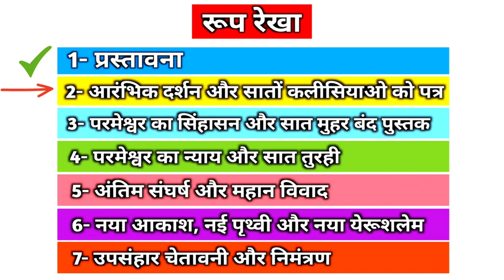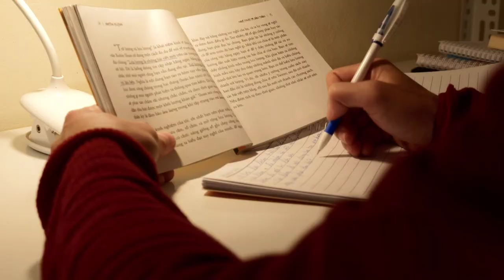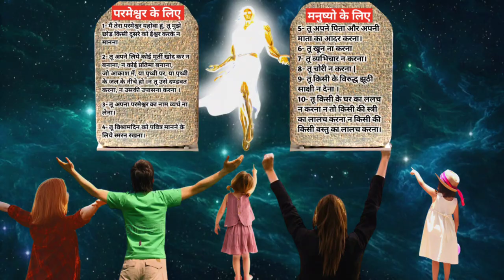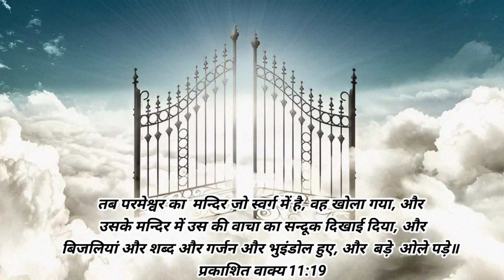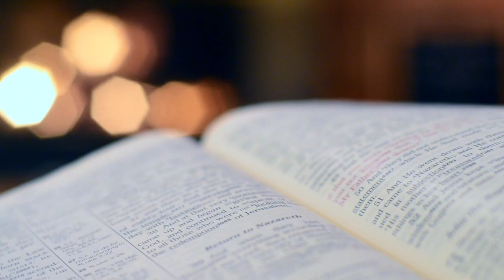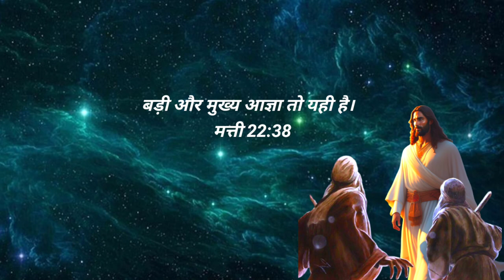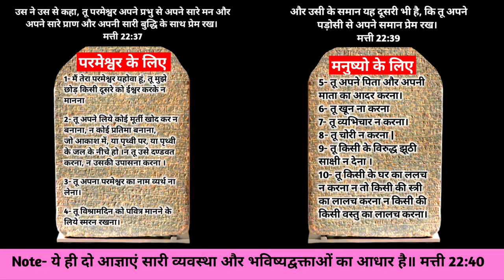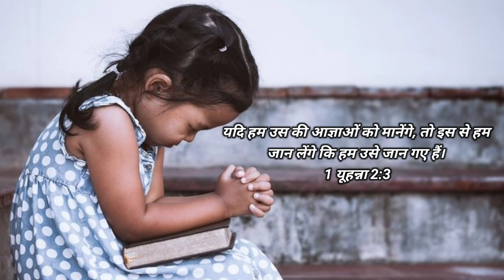Ep-26(भाग-6) क्या दस आज्ञाएं खत्म हो गई? | क्या यीशु मसीह ने दस आज्ञाओं को दो आज्ञाओं में बदल दिया?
क्या दस आज्ञाएं खत्म हो गई? | क्या यीशु मसीह ने दस आज्ञाओं को दो आज्ञाओं में बदल दिया?

प्रभु यीशु मसीह के नाम मे आप सभी को जय मसीह की। हम समझ रहे है प्रभु के दिन के बारे में क्युकी जब प्रभु के दिन की बात आती है तो लोग कहते है वो व्यवस्था पर आधारित है और व्यवस्था खत्म हो गई इसलिए हमे हर एक point को समझना है। पिछली वीडियो में हमने प्रकाशितवाक्य 1:10 पद में उसके पांचवे भाग को समझा था। हम इसी पद  प्रकाशितवाक्य 1:10 पद के छठे भाग, यानी जानेंगे की दो आज्ञाएं परमेश्वर की व्यवस्था का  आधार है। और लोगो का कहना है कि यीशु मसीह ने दस आज्ञाओं को दो आज्ञाओं में बदल दिया।

प्रकाशित वाक्य 1:10

I was in the Spirit on the Lord's day, and I heard behind me a loud voice like a trumpet
Revelation 1:10

                        Ten commandments
1. Thou shalt not have strange Gods before me.
2. Thou shalt not make unto thee any graven image
3. Thou shall not take the name of the Lord thy God in vain
4. Remember to keep the Lord’s Day holy.
5. Honour thy father and thy mother
6. Thou shalt not kill
7. Thou shalt not commit adultery
8. Thou shalt not steal
9. Thou shalt not bear false witness against thy neighbour
10. Thou shalt not covet thy neighbour’s goods.

1- मैं तेरा परमेश्वर यहोवा हैं, तू मुझे छोड़ किसी दूसरे को ईश्वर करके न मानना
2-तू अपने लिये कोई मूर्ती खोद कर न बनाना, न कोई प्रतिमा बनाना,
जो आकाश में, या पृथ्वी पर, या पृथ्वी के जल के नीचे हो ।
न तू उसे दण्डवत करना, न उसकी उपासना करना ।
3-तू अपना परमेश्वर का नाम व्यर्थ ना लेना।
4-तू विश्रामदिन को पवित्र मानने के लिये स्मरन रखना।
5-तू अपने पिता और अपनी माता का आदर करना।
6- तू खून न करना ।
7- तू व्यभिचार न करना।
8-तू चोरी न करना |
9-तू किसी के विरुद्ध झूठी साक्षी न देना ।
10-तू किसी के घर का ललच न करना न तो किसी की स्त्री का लालच करना...
न किसी की किसी वस्तु का लालच करना।

the ark of the covenant real The Law Of God
the ark of the covenant in hindi
the ark of the covenant found
the ark of the covenant documentary
the ark of the covenant explained
the ark of the covenant movie
the ark of the covenant and the blood of christ
Has The Law End?
Which is the Day of the Lord
how many types of law
Ten commandments
Ten commandments the law of God
In the Spirit
jhon spirit
प्रकाशितवाक्य और उसके भेद
प्रकाशितवाक्य को समझने का तरीका
प्रकाशितवाक्य की पुस्तक
प्रकाशितवाक्य अंत समय की पुस्तक
प्रकाशितवाक्य के भेद
प्रकाशितवाक्य वचन
प्रकाशितवाक्य बाइबल
प्रकाशितवाक्य के भेद
प्रकाशितवाक्य को कैसे समझे
मूसा की व्यवस्था
परमेश्वर की व्यवस्था
व्यवस्था को कैसे समझे
बाइबल में व्यवस्था क्या है।
बाइबल में व्यवस्था कौन कौन सी है।
बाइबल में व्यवस्था को समझने का तरीका
परमेश्वर की व्यवस्था को कैसे समझे।
दस आज्ञाएं परमेश्वर ने लिखी
दस आज्ञाएं परमेश्वर की व्यवस्था